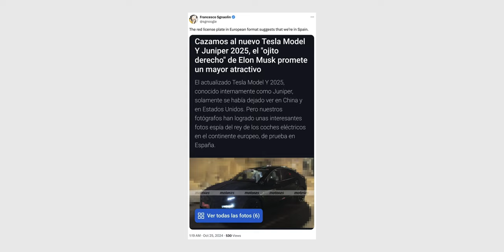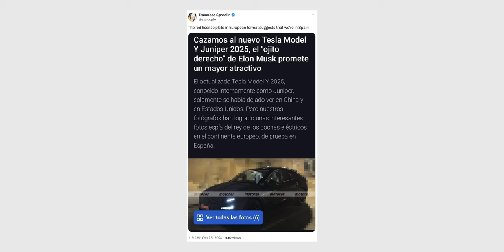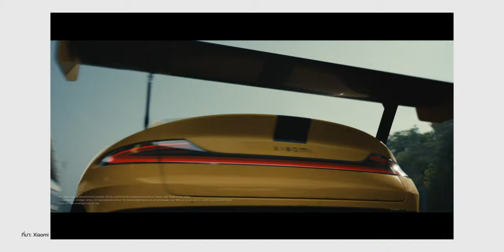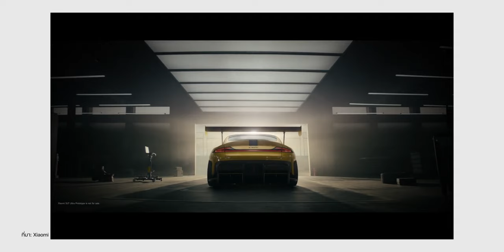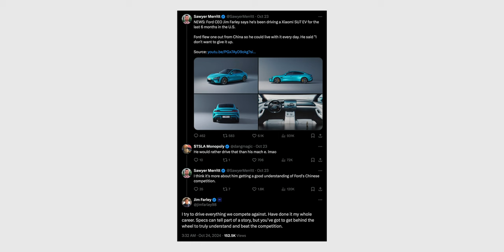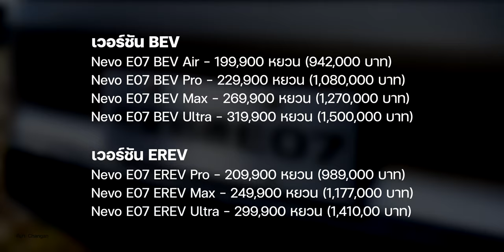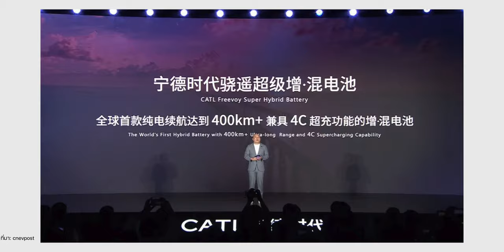Tesla Model Y Juniper วิ่งทดสอบ | Xiaomi SU7 Ultra เปิดจอง | BYD Sealion6 ปรับราคา | แบต HEV วิ่งไกล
สรุปข่าว EV ประจำสัปดาห์มีข่าวอะไรน่าสนใจบ้าง ไปรับชมกันได้เลย

00:56 - พบ Tesla Model Y ทดสอบที่ในเซี่ยงไฮ้
02:54 - Xiaomi SU7 Ultra ตัวแรงเปิดจองแล้ว
04:57 - CEO Ford ยอมรับว่าชอบ Xiaomi SU7
06:17 - Changan Nevo E07
08:54 - CATL เปิดตัว Freevoy แบตเตอรี่รถยนต์ไฮบริด
10:18 - BYD ประกาศราคา SEALION 6 DM-i

BGM from Artlist
SOMEONE - No Lead Vocals
Song by WEARETHEGOOD feat. Scootie Wop